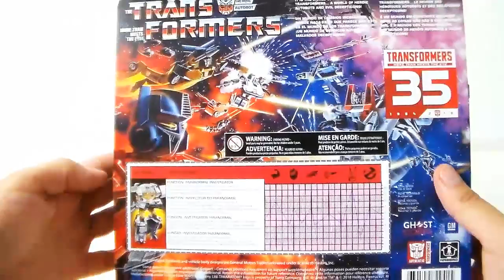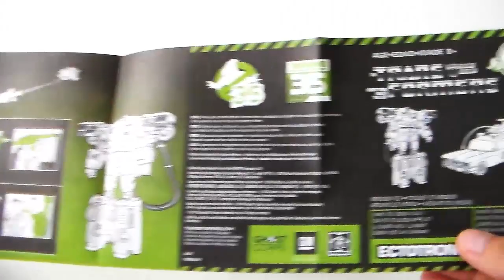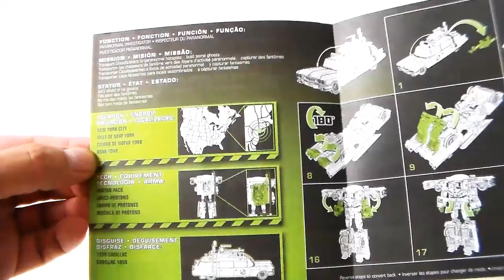Transformers / SOS Fantômes ECTO-1 Ectotron - Review FR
Review du véhicule ECTO-1 des Ghostbusters transformable en robot ! Jouet collaboratif pour fêter les 35 ans des Transformers d' Hasbro et de la franchise SOS Fantômes.